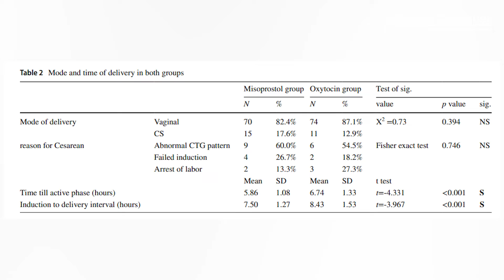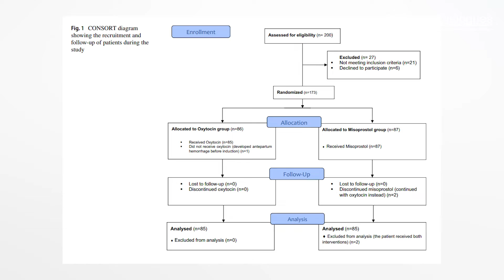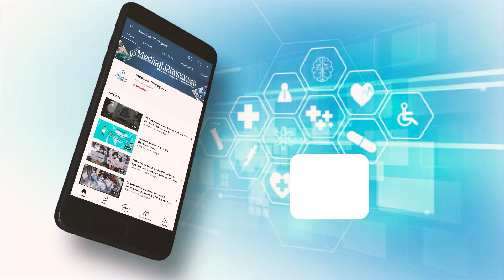Oral vaginal misoprostol better methods oxytocin for labour induction in pregnant women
Oral/vaginal misoprostol is a better method than oxytocin for labour induction, states a recent study published in the European Journal of Obstetrics & Gynecology and Reproductive Biology.
The updated systematic review and meta-analysis of RCTs revealed that compared with oxytocin, the administration of vaginal misoprostol led to a significant increase in the rate of vaginal delivery and Tachysystole risk and a significant reduction in the rate of cesarean. Oral misoprostol was tied to a significant reduction in cesarean rate and a significant rise in the hypertonicity risk but had no significant effect on vaginal delivery versus oxytocin.
For this purpose, the researchers conducted a systematic search of online databases up to April 2023 to identify articles investigating the effect of oxytocin and oral/vaginal misoprostol on delivery outcomes including neonatal and maternal outcomes. A total of 45 RCTs comprising 8406 participants were included.
Vaginal misoprostol administration, compared with oxytocin, resulted in a significant reduction in the rate of cesarean and a significant increase in the rate of vaginal delivery and Tachysystole risk.
Oral misoprostol was associated with a significant reduction in the rate of cesarean and a significant increase in the risk of hypertonicity compared with oxytocin.
Oral misoprostol had no significant effect on vaginal delivery compared with oxytocin.
"The findings showed that vaginal misoprostol increased vaginal deliveries but raised the risk of Tachysystole and reduced cesarean rates," the researchers wrote. "Oral misoprostol reduced cesarean rates and increased the hypertonicity risk compared to oxytocin."